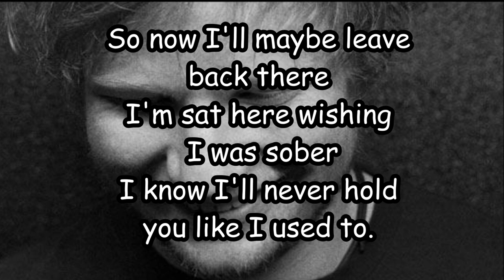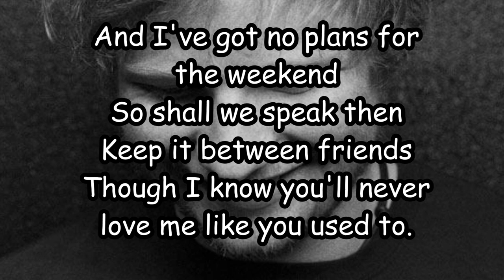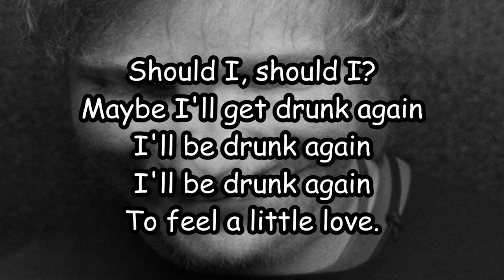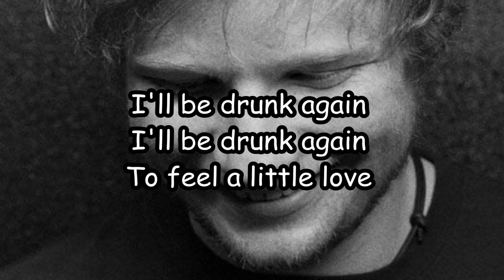Ed Sheeran- Drunk (Lyrics)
I just noticed how sucky this video is. lmfao, sorry that I messed up at parts.
If you have any suggestions of the next lyric video I should do, comment please!